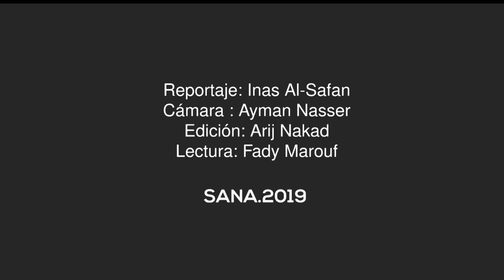Comienza campaña nacional de vacunación contra la poliomielitis